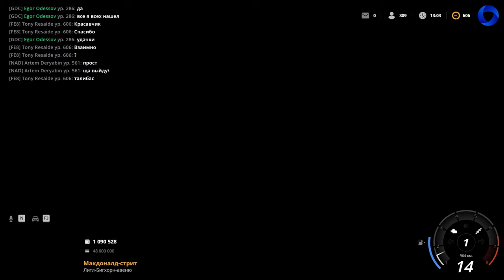ВЫБИЛ 2 ГЕЛИКА ИЗ КЕЙСОВ ЗА УРОВЕНЬ(НЕТ) НА CCDPLANET В GTA5!ОТКРЫЛ 600 КЕЙСОВ!ТЮНИНГ,ЧИП!ПОЛУБЛАТЫ!